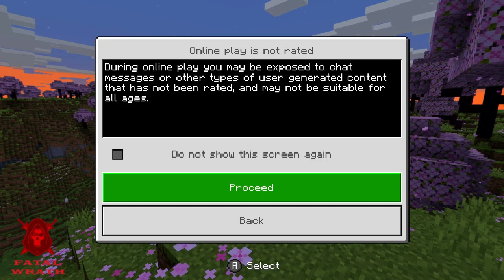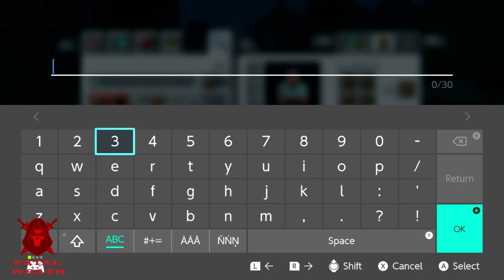Minecraft Gameplay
Merry Christmas to all the Fatal Wrath Community Channel!
We got new content for the holiday...Minecraft!
A game I don't fully understand, but one of the most famous
games on you tube is finally here.
Wrath, myself is not an expert on this game, however, my guest is.
Everyone say hello to Syla who is playing this game for you all.

I need to apologize for the performance of the OBS as it kept freezing.
This happened during gameplay so we had to switch from live stream
to video and do some editing for when it froze and start the recording over.
We finally got about 45 minutes of gameplay for you all.
We will continue this game when OBS can act better.
We got weather out here which may be interfering with some of it.
That's okay we got the editor to fix it when it freezes so it's all good.

More Minecraft content in the future along with Minecraft Dungeons.
Look for that soon. We also got Metroid content coming.
We also have Splatoon 3 coming soon. Splatoon 2 is on the channel.
Syla covered that game as well so go check that out for her. Thanks.

This is because of all this wonderful content coming up that you don't
want to miss along with more play from Syla. You don't want to miss that.